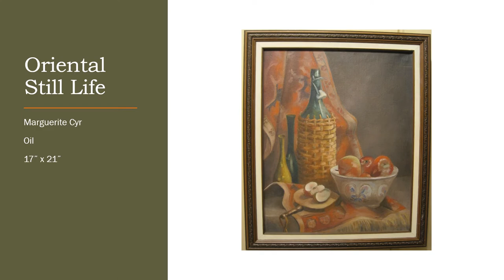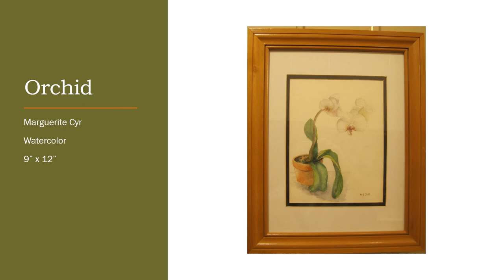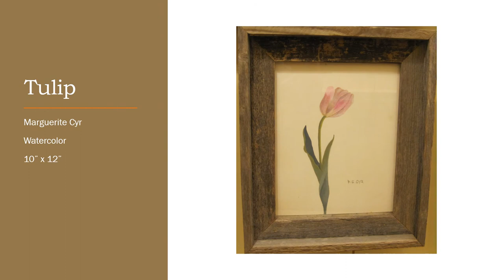Selected Works by Marguerite Cyr at the Washington County Arts Council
Daughter of the late Marguerite Cyr showcases some of her mother's best works in the Hall Gallery.